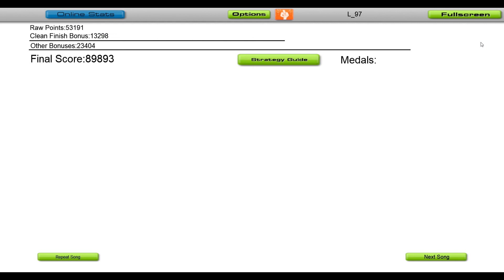Crypsis & Adaro - Another Shit Track [Audiosurf]